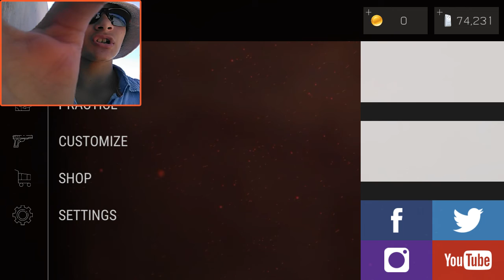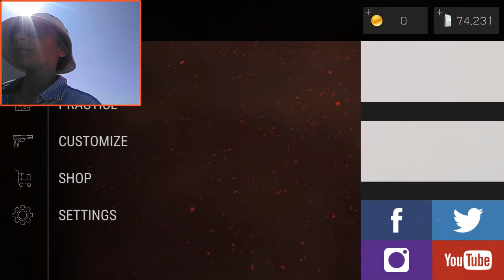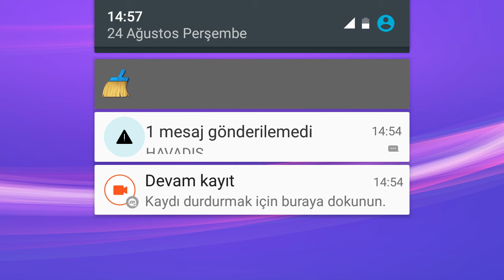OVADA BULLET FORCE OYNAYAN ADAM VE VEEEE MR. EŞŞEK